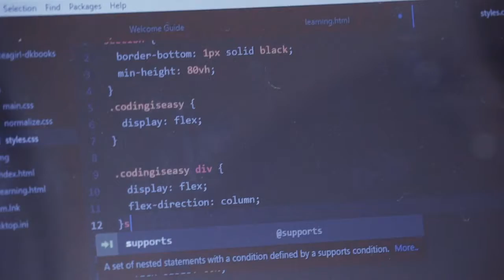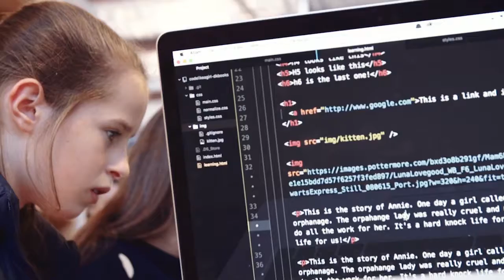Learn to code with DK & Code Like a Girl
DK and Code Like a Girl show kids how to bring their ideas to life with technology.